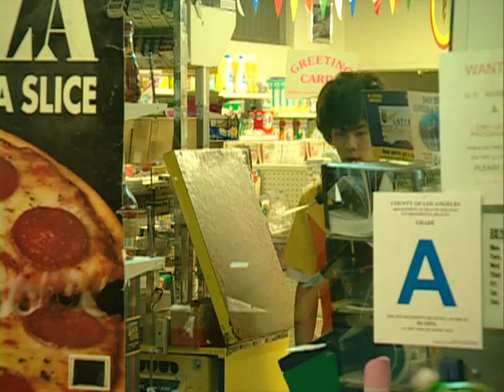Smashing Pumpkins - The Making of 'Perfect' (With Commentary)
Here's the making of the Perfect music video, with commentary. This is the sequel to the '1979' music video. This was filmed in Los Angeles, CA, in July 1998. Directed by Jonathan Dayton and Valerie Faris.